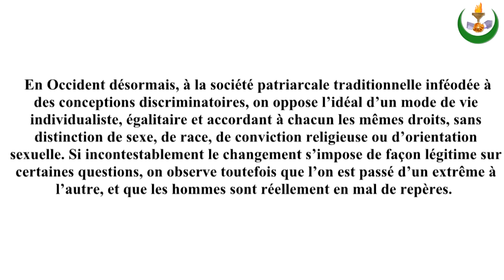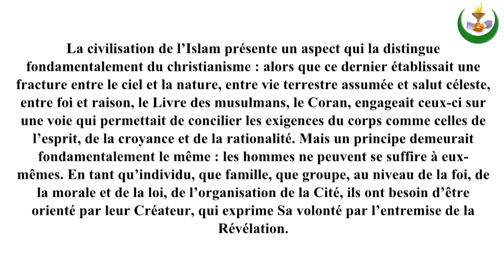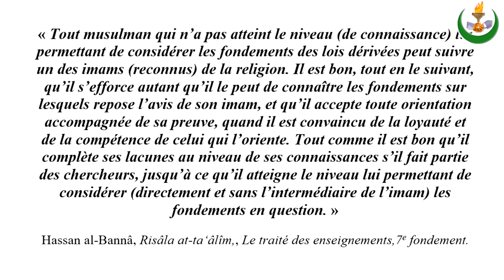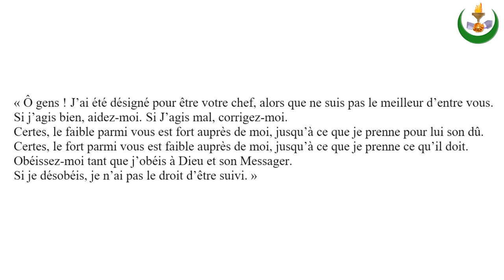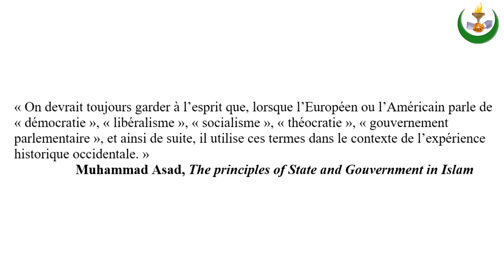Le juste milieu en Islam (4)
-La tradition et la modernité
-La lettre et l’esprit
- La démocratie et la théocratie